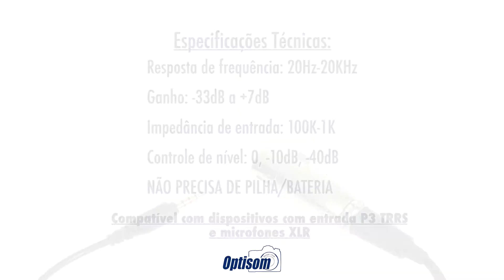Cabo XLR/P3 TRRS para smartphone e tablets | Loja Optisom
OU EM NOSSA LOJA FÍSICA NO CENTRO DE SÃO PAULO/SP
R. CORONEL XAVIER DE TOLEDO, 316 - 11º ANDAR
REPÚBLICA / SÃO PAULO - SP

@LOJA_OPTISOM (INSTAGRAM)